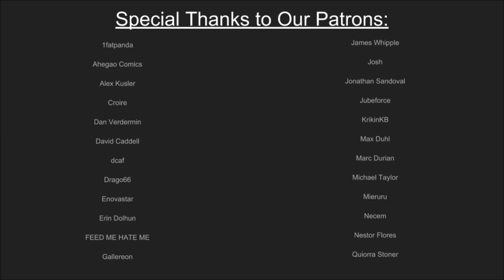Let's Talk! Fate/Grand Order News Desk: Chaldea Broadcasting NA Vol. 3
Just spitting out a quick news desk to let everybody know there will be an NA FGO stream on Thursday the  29th, at 8 PM PST.